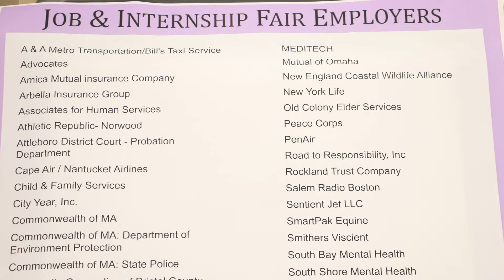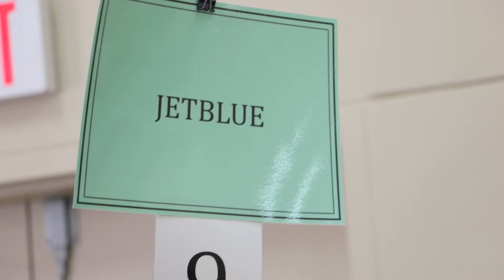Job Fair 2015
Thanks to all of the companies and organizations for coming out.